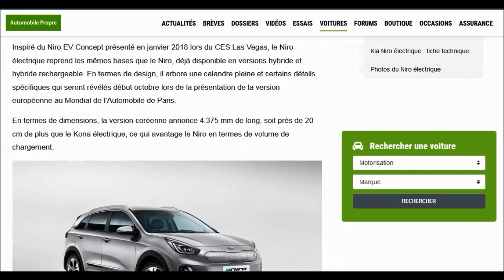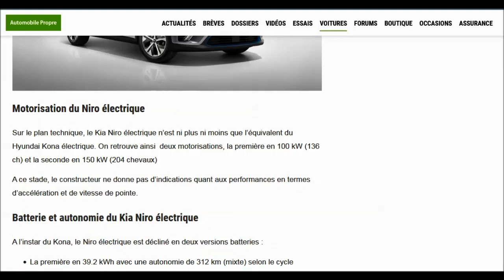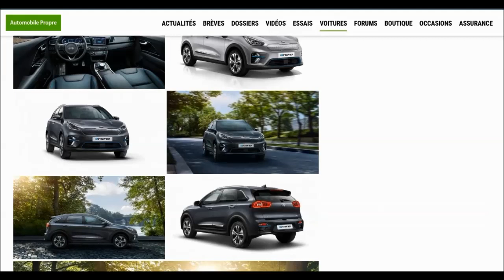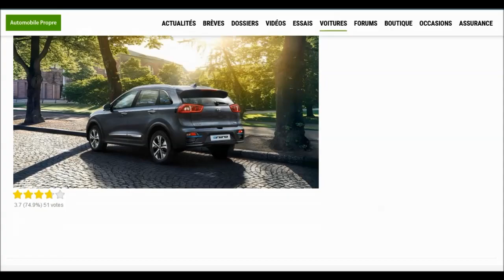Kia e-Niro 64 kWh : mon alternative au Hyundai Kona électrique !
Les multiples reports du Kona m'ont fait réfléchir...